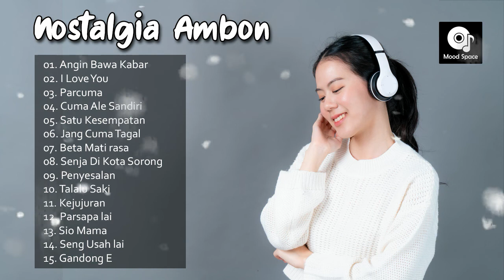Lagu Nostalgia Ambon || Kumpulan Lagu Nostalgia Ambon Enak Didengar Saat Santai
01. Angin Bawa Kabar
02. I Love You
03. Parcuma
04. Cuma Ale Sandiri
05. Satu Kesempatan
06. Jang Cuma Tagal
07. Beta Mati Rasa
08. Senja Di Kota Sorong
09. Penyesalan
10. Talalu Saki
11. Kejujuran
12. Parsapa Lai
13. Sio Mama
14. Seng Usah Lai
15. Gandong E

Silahkan beli musik untuk mendukung para artis!